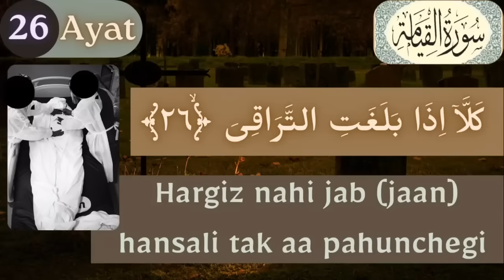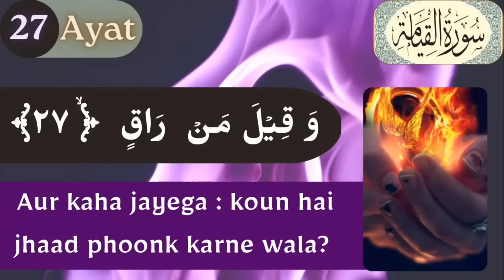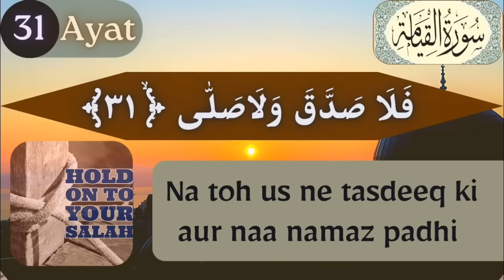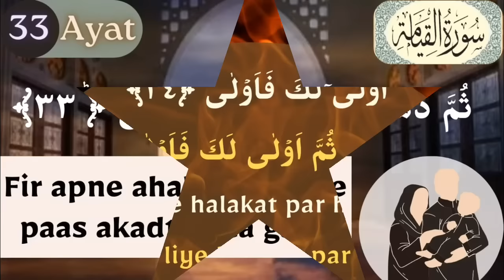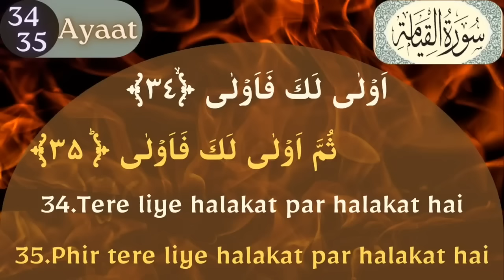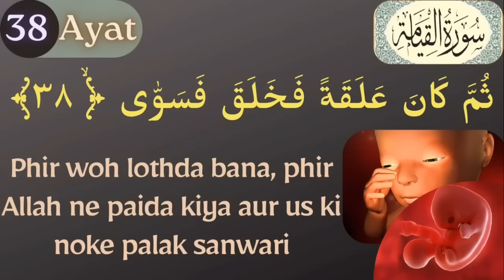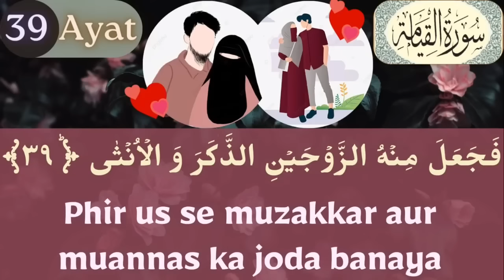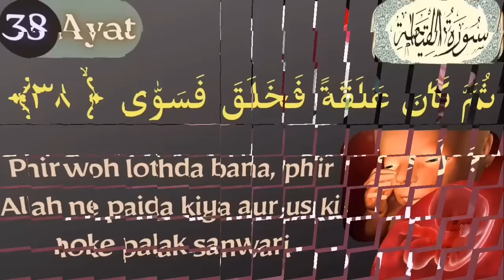Surah Al Qiyamah Lesson #3 Ayat 26- 40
Tafseer Juz 29

  _Surah Al-Qiyamah_
  _75 Surah_
  _Lesson_ 3️⃣
  _AYAT ( 26-40)_
  _DATE:   23 - Jan - 2023_.
  _Group_: _As'habul Quran_

🔊 _LISTEN TO THE TAFSEER & WRITE THE ANSWERS !!!_

1️⃣ _*Insan ke jism se rooh nikalte waqt us se kya kaha jata aur us waqt us ki kya halat hoti hai likhye*_❓

2️⃣ *_Fill in the blanks_*❓

⚡ _Sab ke laotne ki jagah_ _____ _hi ki taraf hai_.

⚡ _Aap s.a.w  ne hamen  naseehat farmayi hai ki *Lazzaton ko mitadeni wali cheez yani*______ _*ko kasrat se yaad kiya karo*_.

3️⃣  _*Allah ta'la ne Kafiron ka kya rawayya bataya jiski wajah se unpar halakat par halakat hai*_❓

4️⃣  " _*Kya insan yeh samajhta hai ki isey bekar chod diya jaega*"  (Ayat 36)_
👆🏻 _Tafseer sunkar is ayat ko wazeh kijye_ ❓

5️⃣ _*Allah murdon ko dobara zinda karne par qadir hai*_
👆🏻 _Ayat ki raoshni mein is baat ko wazeh kijye_❓

🍂🍃🍂 *Tadabbur Question*🍃🍂🍃

_Aaj ki tafseer se amal ke liye kya ahem baat seekhi hai likhye ya audio send karye_❓